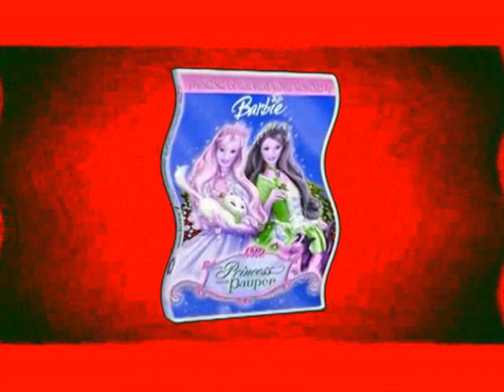Barbie Princess Collection - Trailer Enhanced with Thunder Sauce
Effect by Ihssan Diban Teh Object Thingy